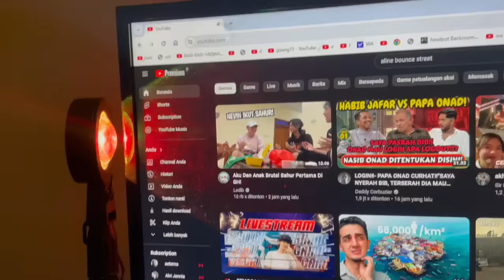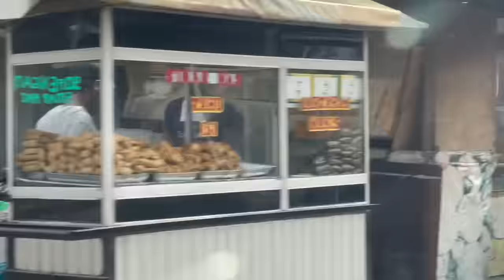Gw Ikut Puasa Tapi GA SAUR -_-, Buka Puasa Bareng Anak2 Dan@WulandariU ... (GAK SAUR GW WOI -_-)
YOI GAN~